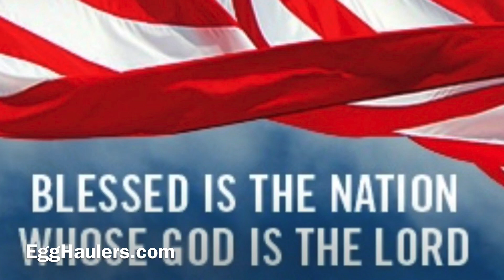Independence Day 2020